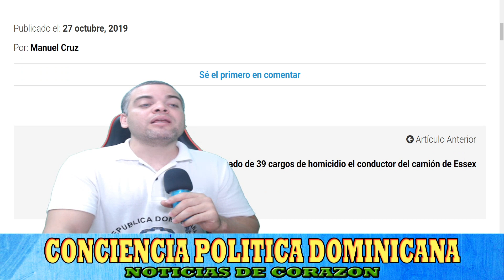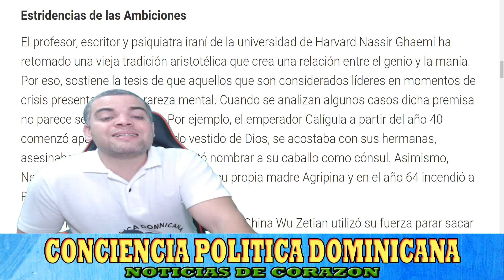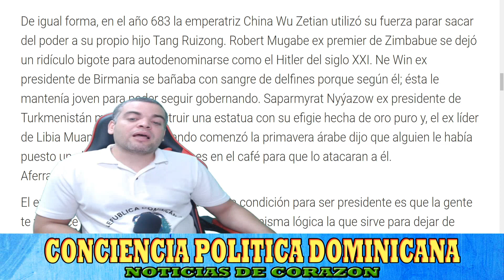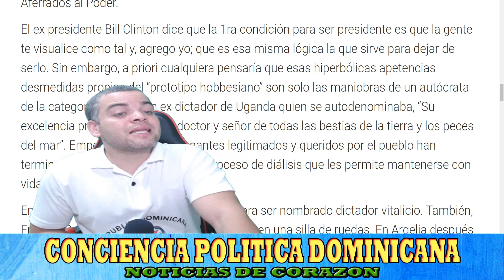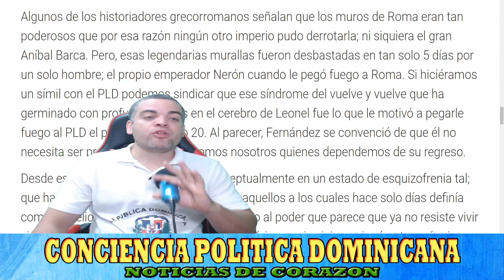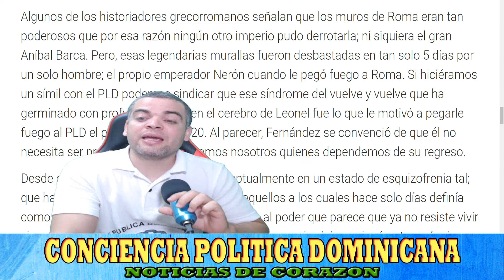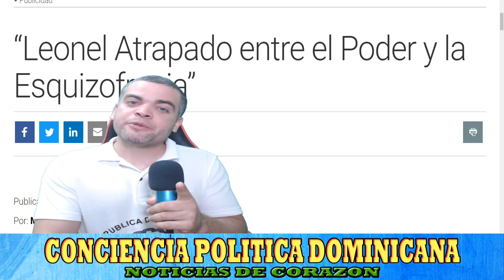ULTIM0 MINUT0: LEONEL FERNANDEZ ESTA ATRAPAD0 ENTRE EL P0DER Y LA ESQUIZOFRENIA